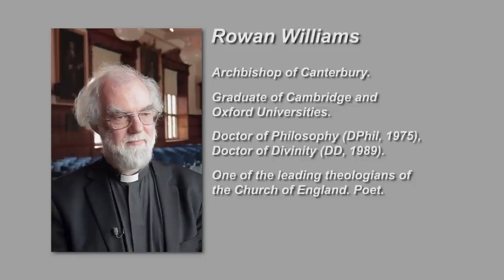Confessional character of Patristic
An interview with Rowan Williams, Archbishop of Canterbury.